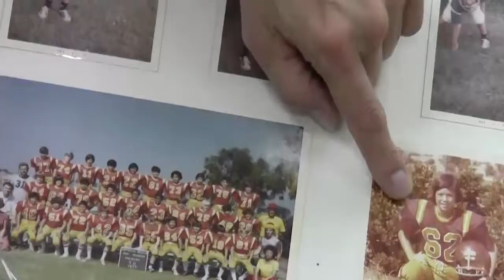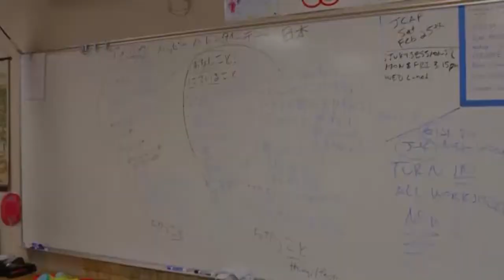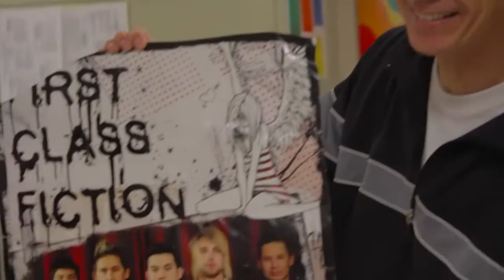Meet Mr. Quinn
A documentary about Don Quinn. The japanese and personal fitness teacher at Canyon Crest Academy